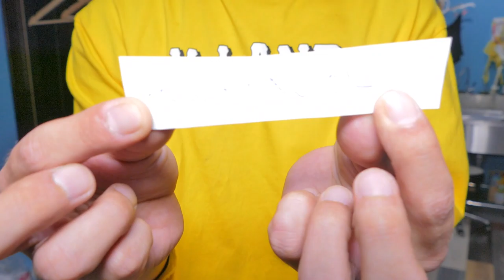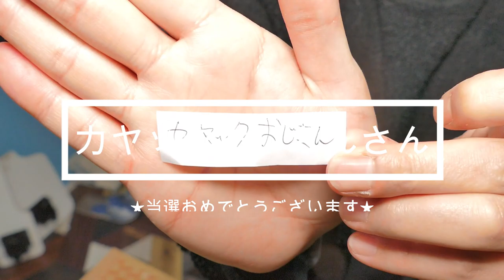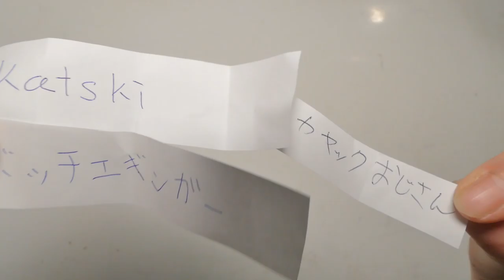【プレゼント企画】当選者発表♪後半は沖磯釣行(孤高の釣り人精神崩壊)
みなさんハロハロです♪今回の動画は、前回のプレゼント企画の【抽選発表動画】になりますが、応募していない人に動画を楽しんでもらえるように、動画の後半は沖磯での釣行動画を組み込みました!!
沖磯って…開放感半端ないけど、同時に孤独感もヤバイ。。。精神崩壊していく様をぜひご視聴ください…(涙)

【プレゼント企画当選された方々へ】
前回の《プレゼント企画動画》のコメント覧にて、こちらから改めてご連絡させて頂きます。
受取に関して重要事項をお伝えしますので、必ずご返答をお願い致します。